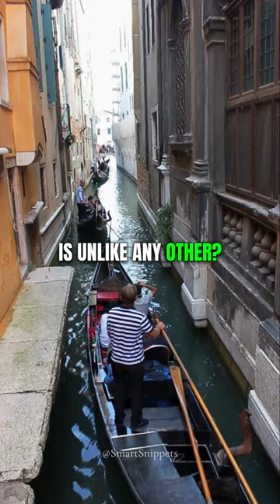"Venice: The Enchanting City of Canals and Bridges"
"Welcome to our captivating YouTube Shorts Facts Channel! (SmartSnippets)🌟 Prepare for a whirlwind of knowledge as we deliver bite-sized, mind-expanding facts right to your screen. 🧠💥 From astonishing science revelations to fascinating historical tidbits, our short videos promise to leave you both informed and entertained. 🚀🔍"